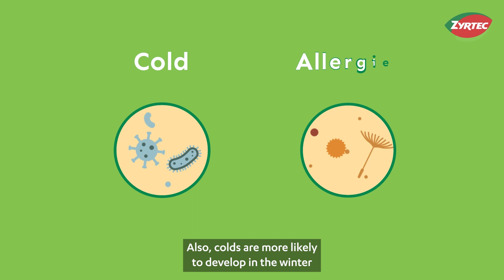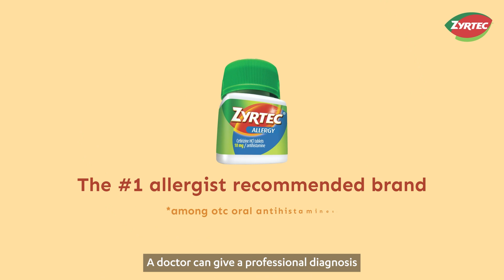Allergies vs. Cold Symptoms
Let's explore the differences between allergy and cold symptoms.